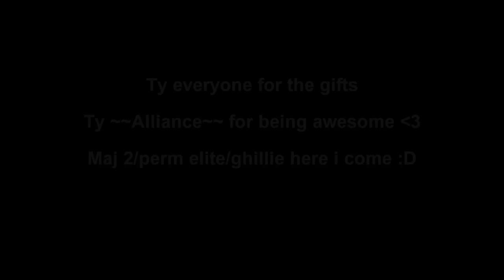iiillliii - Combat Arms Europe - Major hs :D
So this is my lvl up game to Maj1. I had this daily job get 20 hs. And i decided to do this in one game. I eventually make 30 kills and 21 headshots i think. I know i was not playing good this game, I was actually failing. Luckily the enemy was even noobier so I could get a good score and a good amount of headshots.

My montage is almost done I only need 2 or 3 more clips but my fraps is acting strange. I cant fraps properly at this time :(
This is also the reason why this video has sucky quality.